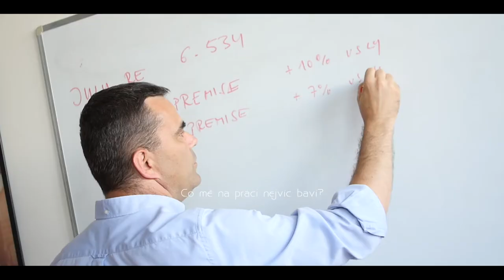Inspirujte se našimi příběhy | Petr Havlíček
Petr Havlíček

Regional Premium Spirits Director

Chcete s firmou, která roste, růst i vy?
Práce pro ty, kteří chtějí pracovat pro prestižní firmu. Inspirujte se našimi lídry a spoluvytvářejte firemní kulturu.

Posilněte náš Coca-Cola Tým!